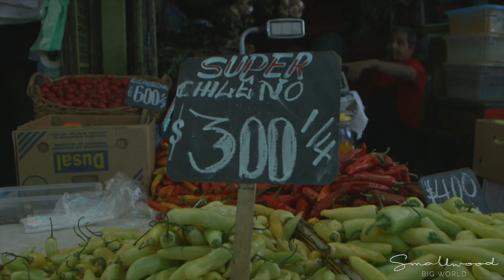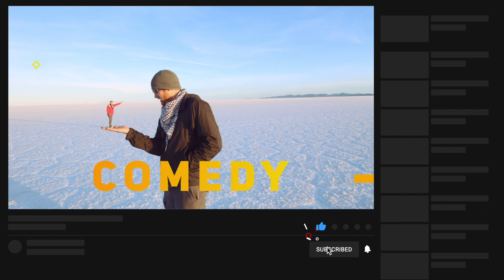Why you shouldn't buy watermelons in Chile, you will never guess!!! Travellers mistake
Vlog Chile 2020.  Idiots travelling  make a gap year mistake. How to shop overseas in Santiago markets leads to  a different exploring Chile 2020 than their bromance travels might of thought

This show has a Watermelon Chile idiots traveling and wine in a melon.

Don't miss out on fish market Chile either